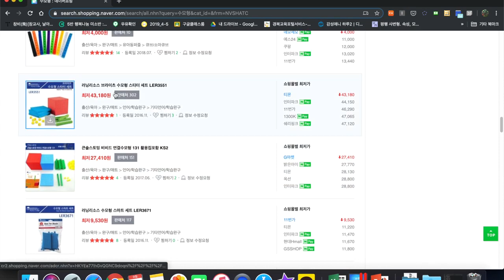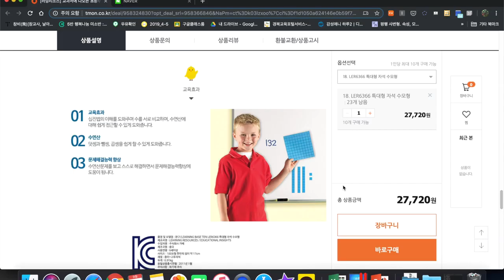[수학] 4학년 1학기 1단원 큰수 학습용 수모형 소개